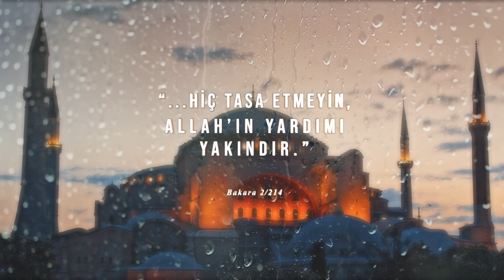...Hiç Tasa Etmeyin, Allah'ın Yardımı Yakındır...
Dijital Kürsü